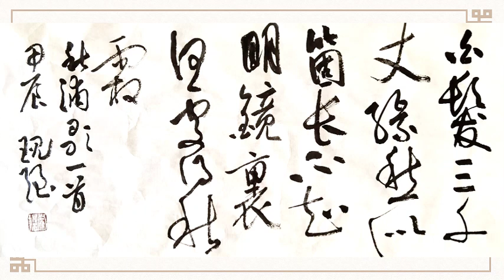唐李白秋浦歌。中國書協會員黨現強先生書法作品。chinesecalligraphy